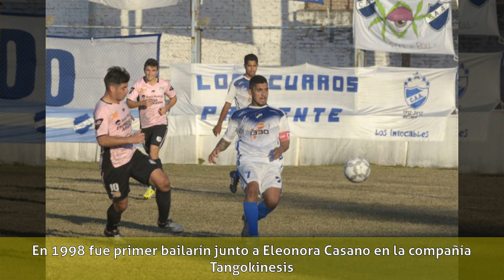Carlos Rivarola - Biografía